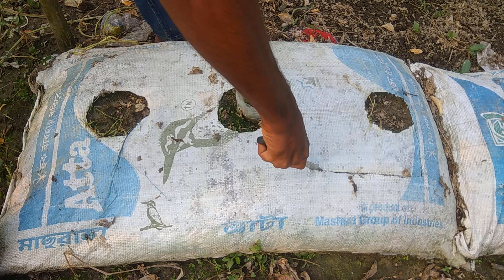Growing Vegetables at Home Using Soil Bags A Comprehensive Guide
In this video, you will learn a comprehensive guide on how to grow vegetables at home using soil bags. The step-by-step instructions provided will help you create a successful home garden. Whether you are a beginner or an experienced gardener, this video is suitable for everyone looking to cultivate fresh vegetables right at home. Watch now and start your journey to homegrown produce!

Your query:

how to grow vegetables in bags

potting soil,how to grow potatoes at home

how to grow sweet potatoes at home

how to grow cucumbers in soil bags

how to grow cowpea at home

how to make potting soil

how to make potting soil at home

how to grow cowpea in bag

how to grow cucumbers

how to grow cucumbers to produce a lot of fruit in soil bags at home

how to fill grow bag with perfect soil mix

how to grow potatoes in bags